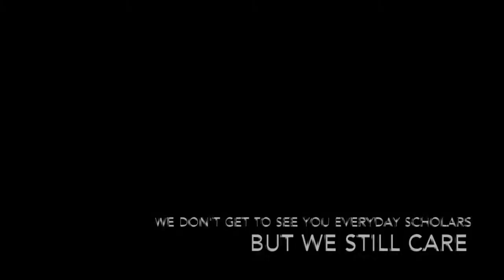Slime prize drop off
showing the students of Joseph J. Rhoads we still value their hard work. Even though we have to practice social distancing, we can still go the extra mile to show we care!